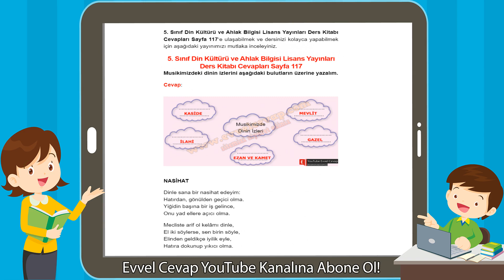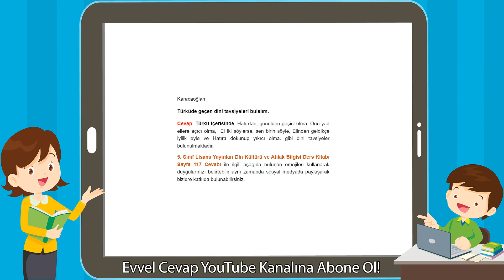5. Sınıf Din Kültürü ve Ahlak Bilgisi Lisans Yayınları Ders Kitabı Cevapları Sayfa 117